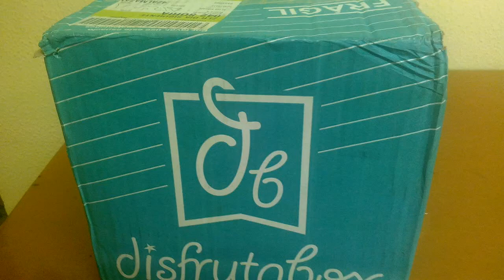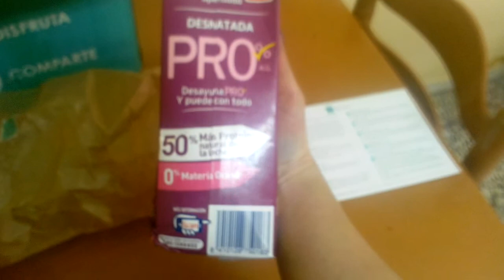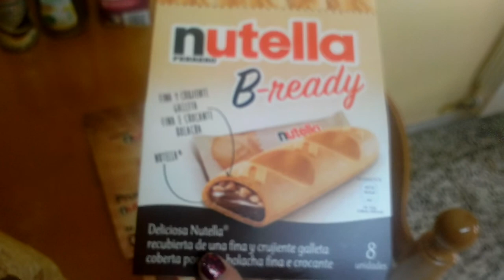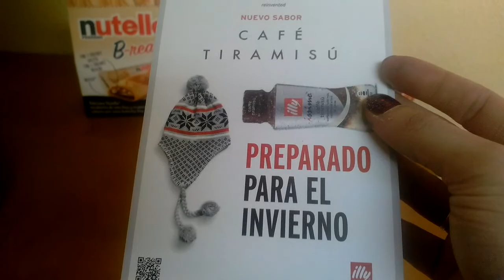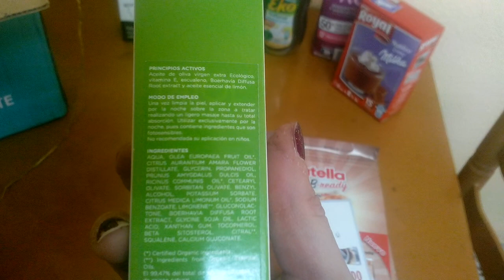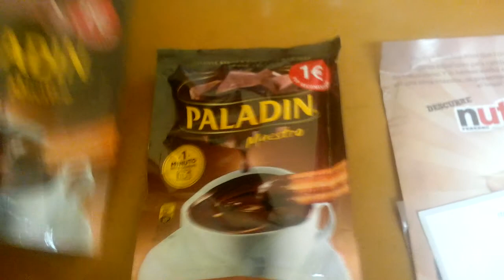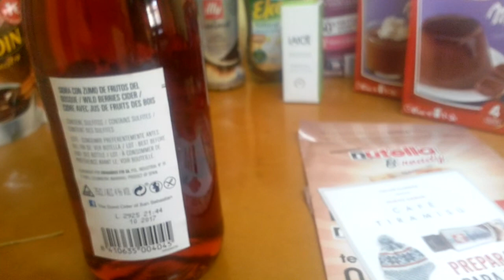DisfrutaBox diciembre 2015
La primera cajita sale a 5.99€
Te puedes desuscribir cuando quieras
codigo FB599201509